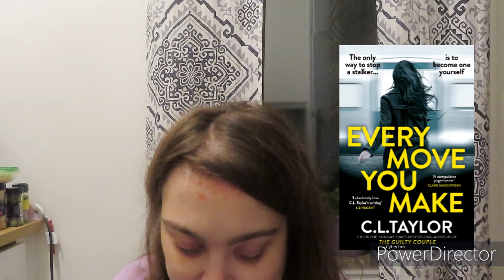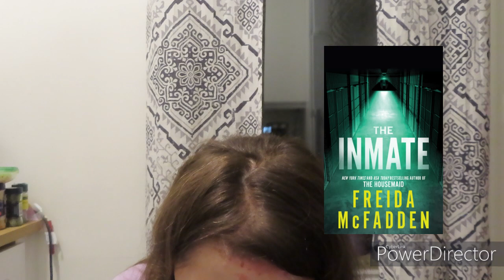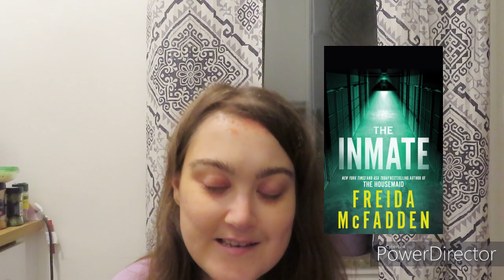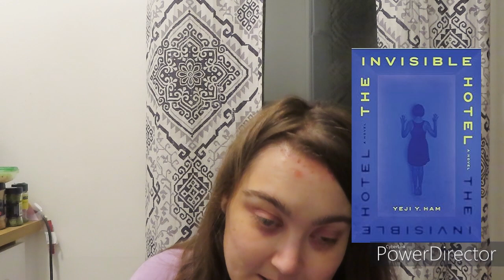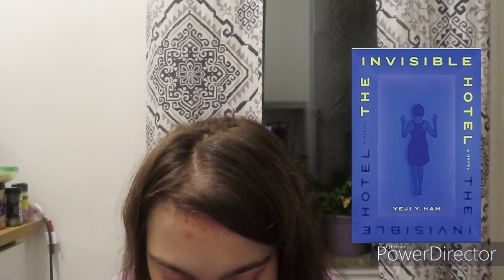March NEW Book Releases| 2024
Hello and welcome to a new video, In today´s video i´m going to talk about some books that are released in March.

Books:
Every move you make by C.L Taylor
The Inmate by Freida Mcfadden
The invisible Hotel by Yeji. Y Ham
The Day Tripper by James Goodhand